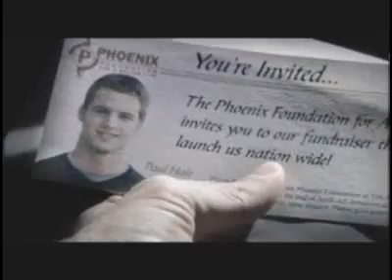Here TV - Shock to the System: A Donald Strachey Mystery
When hard boiled private eye Donald Strachey (Chad Allen) finds his latest client dead, an apparent suicide, Albany's favorite gay detective smells a rat and decides to take matters into his own hands. With the help of his straight-laced but adoring husband Tim Callahan (Sebastian Spence) and his occasionally too-eager assistant Kenny Kwon (Nelson Wong), Strachey's investigation leads him on a dark and dangerous trail into the world of "gay conversion therapy" - a twisted mix of psychology and religion designed by Dr. Trevor Cornell (Michael Woods) to turn homosexuals "straight". With a cast of sexy young suspects at the heart of the mystery, and a standout performance from pop culture icon Morgan Fairchild as a wealthy socialite with a few secrets of her own, this second installment of the successful "Donald Strachey Mysteries", based on author Richard Stevenson's much-loved book series, is sure to leave even the most jaded audiences in "shock"